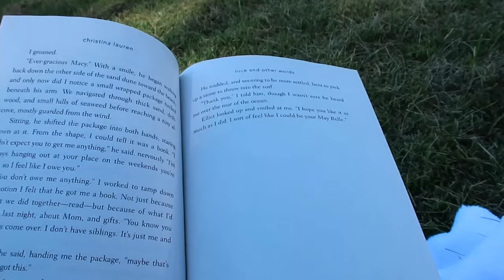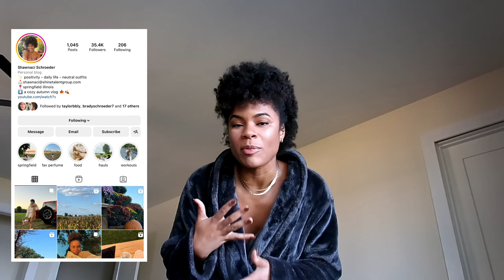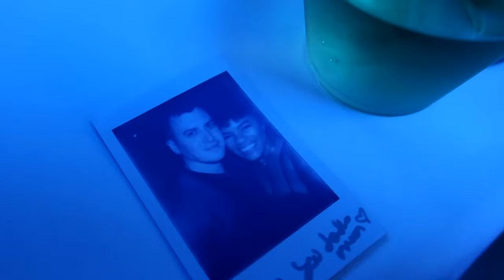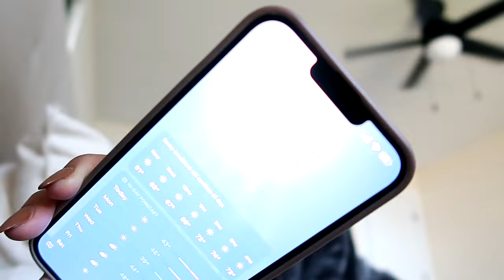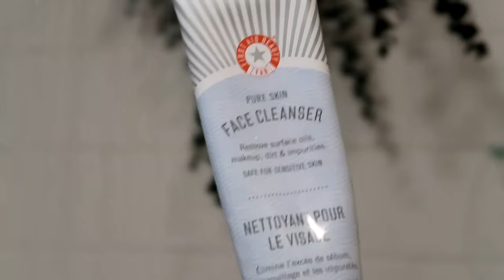the first bonfire of the year!! 🏕🚗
Lulus Haul
One Shoulder Dress
Cutout Dress
Floral Dress
Black Dress

Jogger Shorts (similar)

Robe (similar)

Beige Hat
Biker Shorts